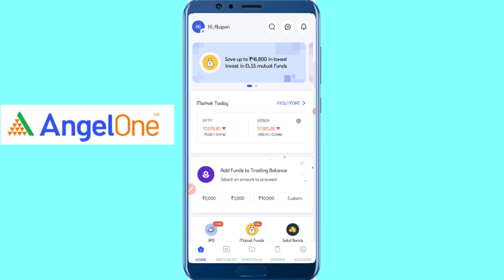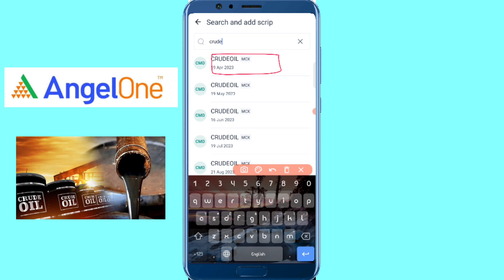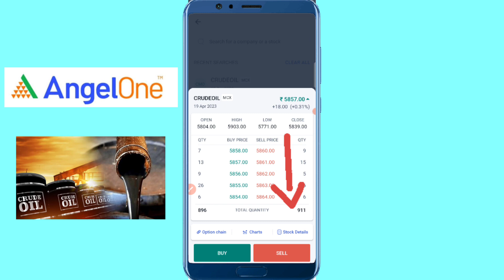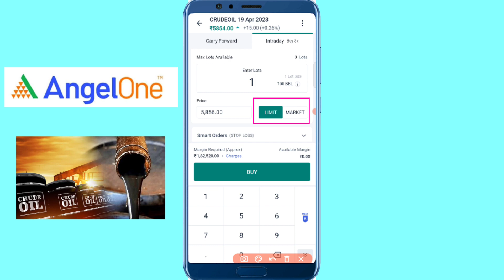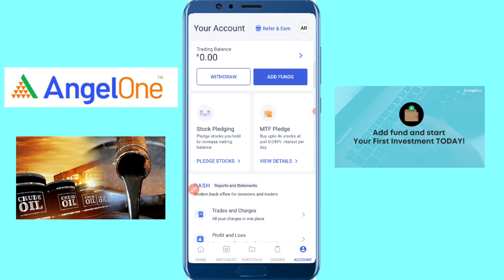Crude oil Technical Analysis (Prediction) | 24th March 2023 |Bengali